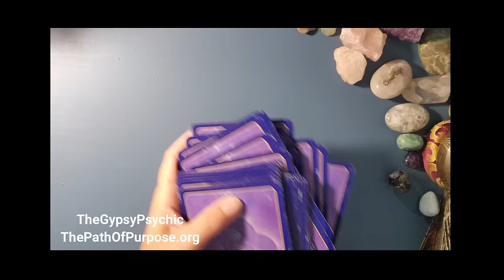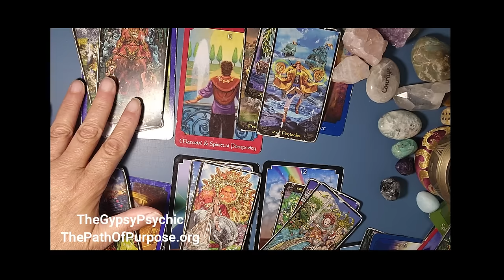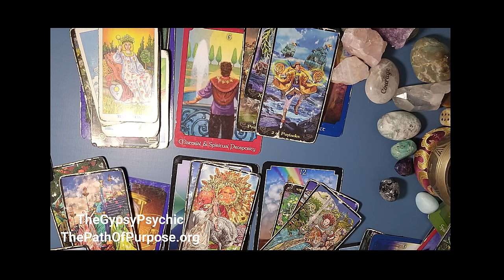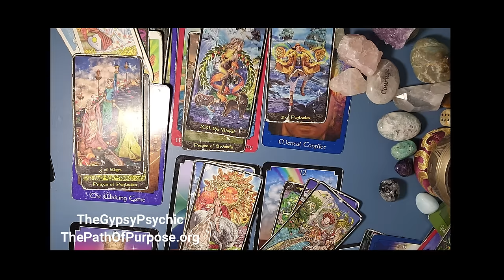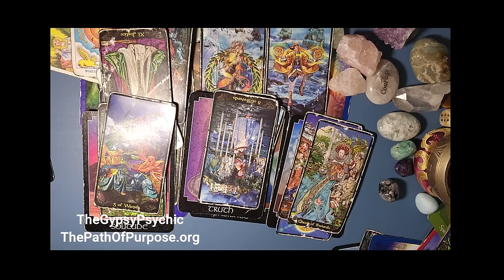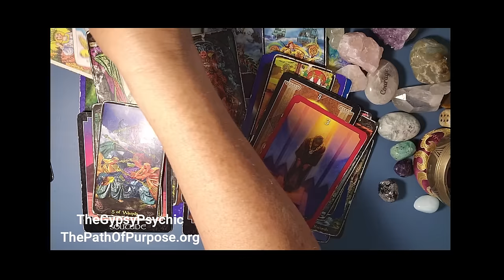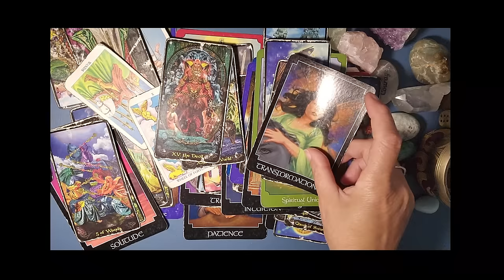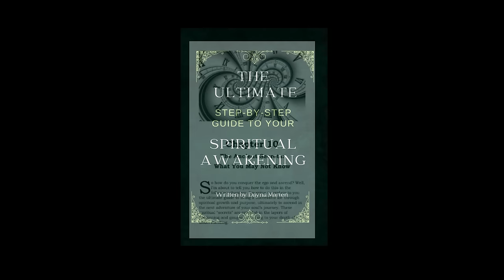TAURUS | FEELING DISCOURAGED? THIS MESSAGE IS FOR YOU!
Ohhh Taurus! Keep fighting the good fight, friend! You literally brought me to tears in this reading. I'm a little embarrassed, please forgive the crying at the end.